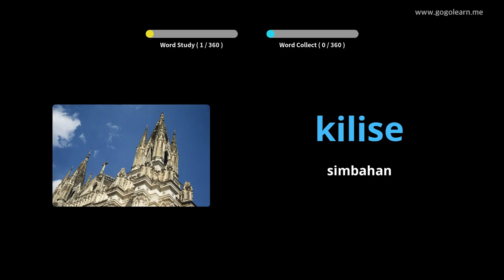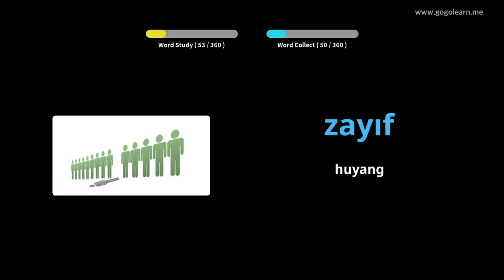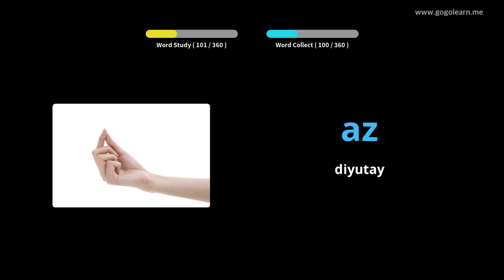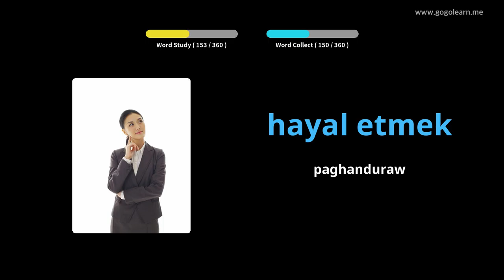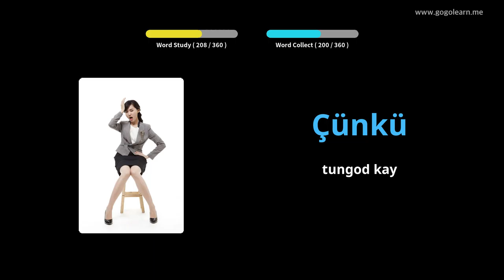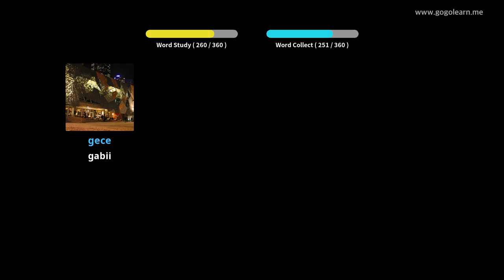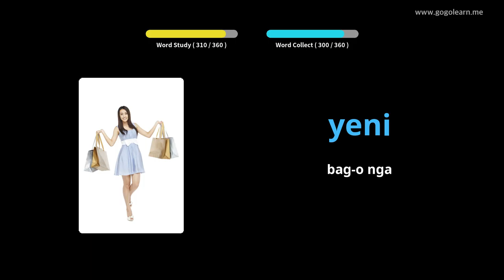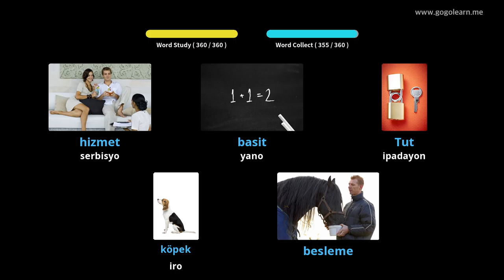Turko nga Bokabularyo sa Secondary School 1 | Golearn